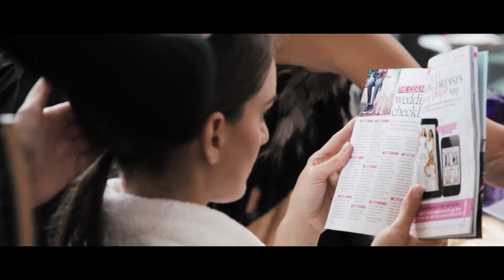Behind the scenes of Perfect Wedding Magazine's 2015 wedding dress shoot at Town Hall Hotel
Take a look behind the scenes of Perfect Wedding Magazine's fashion shoot at Town Hall Hotel in East London — featuring gorgeous wedding dresses and fashion for every bride.

Whether you want lace, short, boho or traditional there is a wedding here for you. Take a look at the beautiful bridal accessories, make-up, hair and shoes too!

Location: Town Hall Hotel, London
Photographer :Jenni Hare
Stylist: Charlotte Ellis
Make-up: Nigel Barnes
Hair stylist: Jo G and Jo H at Stuart Holmes Hair & Beauty Spa
Flowers: David Austin Roses; Laura Kuy Flowers; Wild at Heart; Zita Elze